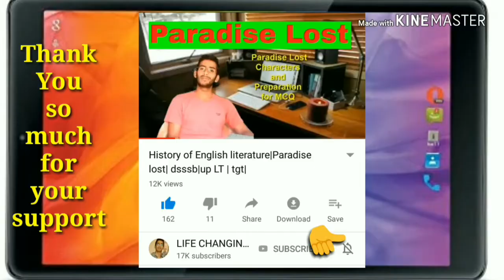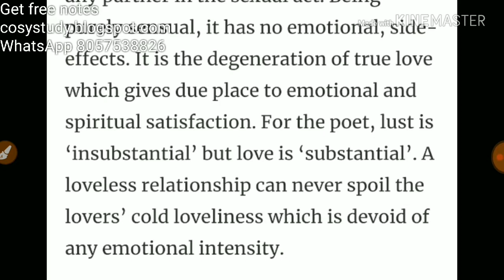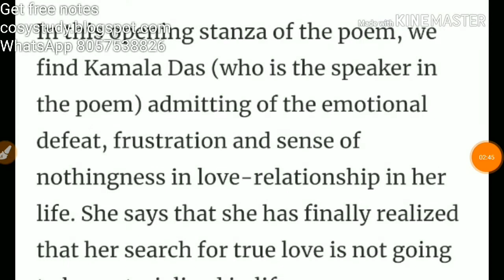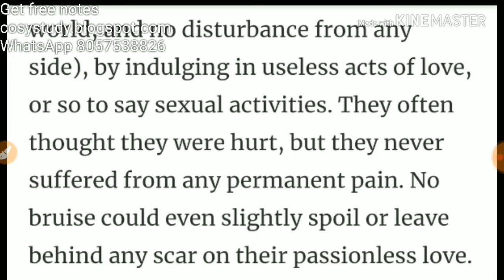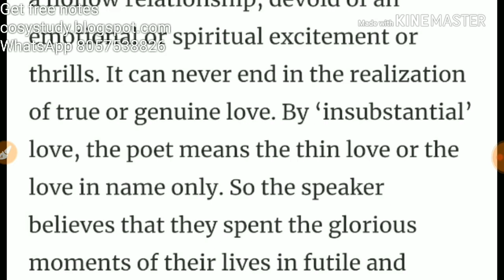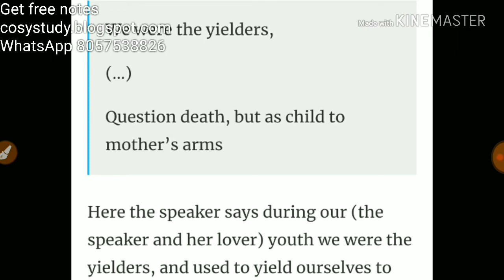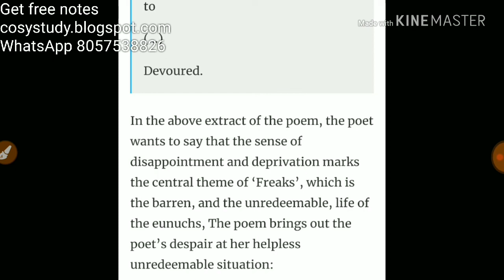UGC NET Indian writings in English |POETRY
ugc net indian writings in english
Results in English
अंग्रेजी में यूजीसी नेट भारतीय लेखन
Indian Writings in English Literature – UGC NET ENGLISH BOOK No – XII ...
netenglishcoaching.in › indian-writings-i...
UGC NET BOOK No – XII Indian Writings in English Literature. Content. 1. C.S. Lakshmi ( Ambai). 2. M.K. Gandhi a. The Story of My ...
What are the most important Indian writers to study for the ...
09-Feb-2016 · To crack any exam you need best study material as well as guidance likewise to crack UGC NET exam in English Literature you need ...
What are the Most important books for UGC NET English?
07-Nov-2016
Who are the most important writers in english literature that one ...
25-Aug-2016
Which book should I read to qualify the NET (English literature)?
14-Jun-2015
How to prepare for the UGC NET English Literature at home
19-Dec-2014

10:56
Most Important Indian Writers (Exclusively for UGC NET English ...
YouTube · Academic Zone

14:44
IMPORTANT QUESTIOS OF INDIAN WRITING IN ENGLISH FOR NET BY ...

13:31
Most Important Postmodern Plays for UGC NET English
Mar 18, 2018
YouTube · Career Coaching Centre Ellenabad

7:47
Indian writing in English(1)

11:30
Famous Indian Poets and Poetry for UGC NET English

14:19
How to study INDIAN English Literature for Ugc Net Jrf English Exam by vineet ...

14:30
7 Things You Must Study About A Writer for UGC NET English
YouTube · Literary Review English Literature

18:42
INDIAN LITERATURE (UGC NET ENGLISH) . A Discussion with ...

7:54
5 Must Read Russian Writers for UGC NET/JRF English

13:21
Most Important Victorian Novels for UGC NET English
Mar 17, 2018
CBSE-NET (Based on NTA-UGC) English Literature (Paper-II) Indian ...
Indian Writing in English: Questions 1-5 of 49. Get to the point CBSE- NET (Based on NTA-UGC) English Literature (Paper-II) ...
Module 5: Indian Literature for UGC NET/JRF English Literature
Listed below are all Indian writers which students must study for UGC NET/JRF exam - Mulk Raj Anand, R.K Narayan, Kamala ...
best indian author books
Bankim Chandra Chattopadhyay
Bankim Chandra Chattopadhyay
Salman Rushdie
Salman Rushdie
Mulk Raj Anand
Mulk Raj Anand
Anita Desai
Anita Desai
More results
Feedback
Buy Trueman's UGC NET English Literature Book Online at Low Prices in ...